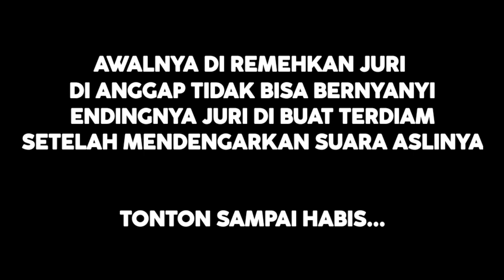Awalnya Ariel Noah Tertawa‼️Juri Pun Suka,Setelah Mansur Bawakan Lagu Jangan Pernah Berubah|Parodi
KALI INI SAHABAT SETIA COBA UNTUK PARODI AJANG PENCARIAN BAKAT RISING STAR INDONESIA...